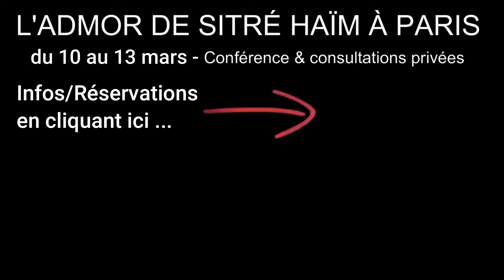INÉDIT ! LE SECRET DE LA RÉUSSITE ... TOURNEZ VOTRE REGARD VERS LA LUMIÈRE - Le Sepher Yétsira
18/01/24
Nouvelle série de cours : LE LIVRE DE LA CRÉATION  - Le Sepher Yétsira - Selon les commentaires du Raavad, Rabbi Avraham ben David
LE SECRET DE LA RÉUSSITE ... TOURNEZ VOTRE REGARD VERS LA LUMIÈRE - Cours n°5
Cours de Torah en français donné par l'Admor de Sitré Haïm chlita en direct du Portugal.

⚠️ L’ADMOR DE SITRÉ HAÏM chlita sera à PARIS du 10  au 13 MARS.
🔵 Les Institutions SITRÉ HAÏM sont heureuses de vous annoncer la présence À PARIS 🇫🇷 de L’ADMOR DE SITRÉ HAÏM chlita du DIMANCHE 10 au MERCREDI 13 MARS 2024
🔴 Au programme:
•⁠  ⁠Mardi 12 mars à 19h30:
CONFÉRENCE (gratuite) sur le thème:
«Comment garder son calme intérieur en toutes circonstances ?»
•⁠  ⁠Du dimanche 10 au mercredi 13 mars:
CONSULTATIONS PRIVÉES
☎️ Pour réserver (conférence et/ou consultations privées), contactez le :
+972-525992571 (appels en whatsapp uniquement) ou 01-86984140 / 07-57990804 (numéros français)
… ou s’inscrire, en cliquant sur le lien suivant :

SOUTENEZ L' ADMOR DE SITRÉ HAÏM ... FAITES UN DON EN CLIQUANT SUR LE LIEN SUIVANT

🔴 CATALOGUE:
- SÉMINAIRE / LE SECRET DU POINT ZÉRO:
- eBook / LA PRIÈRE selon les écrits du Baal Chem Tov

Tél : 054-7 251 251 (en Israël)